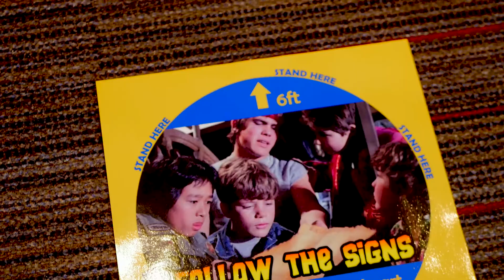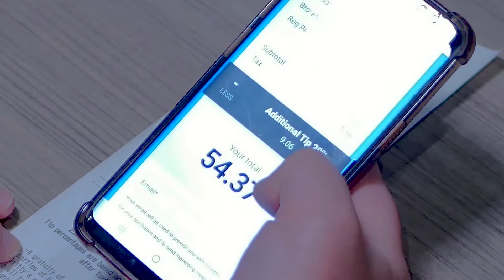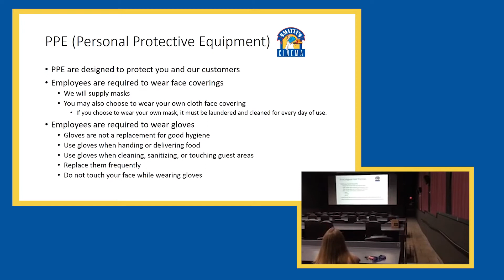Smitty's Cinema health & safety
See what Smitty's Cinema is doing to help protect our guests and staff from COVID-19. Take a look at the procedures, protocols and improvements we've put in place to help keep everyone safe.

for more details on our COVID response.